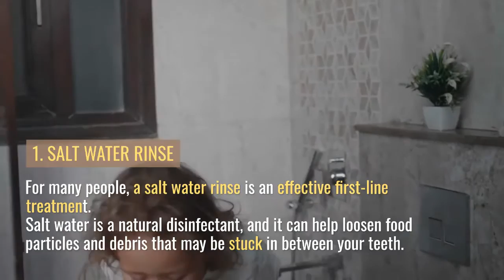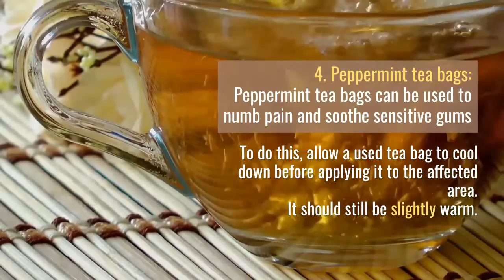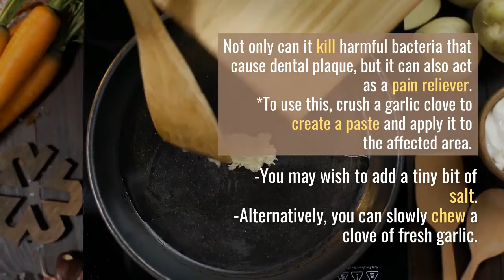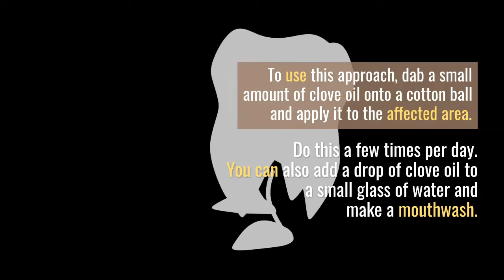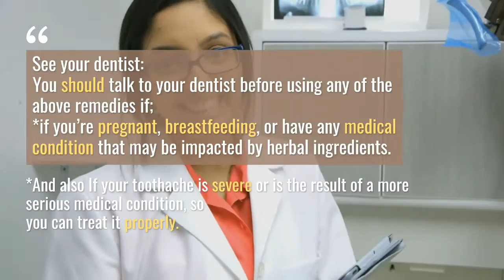Eliminate Toothache Fast: 10 Natural Free Home Remedies for Toothache in #2022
EASY WAYS TO CURE TOOTHACHE AT HOME FAST, YES, NOW YOU CAN AVOID SLEEPLESS NIGHTS CAUSED BY TOOTHACHE WITH EASY HOME REMEDIES TODAY!
CALL TO ACTION:
1. 🔥🔥👉👉NATURE MADE VITAMIN B12 1000 mcg Softgels, 150 Count Value Size for Metabolic Health

2. 🔥🔥👉👉 TOUCHLESS FOREHEAD THERMOMETER FOR ADULTS & KIDS

3.🔥🔥👉👉 HIGH ABSORPTION CoQ10 WITH BIOPERINE, GLUTEN-FREE + NATURALLY FERMENTED